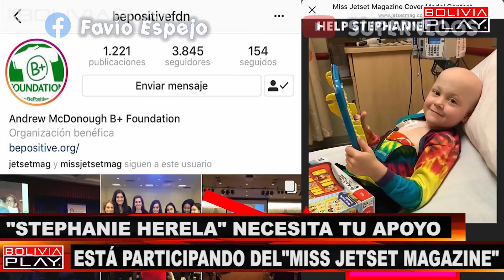SEXÓLOGA 100 % CUERO (SUPERVLOGS)